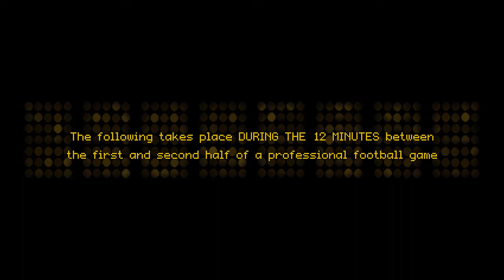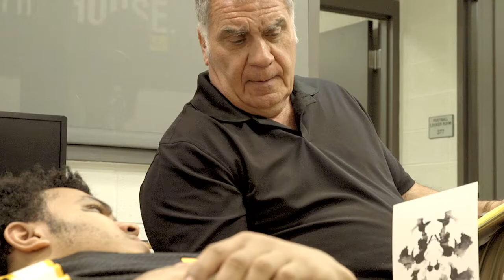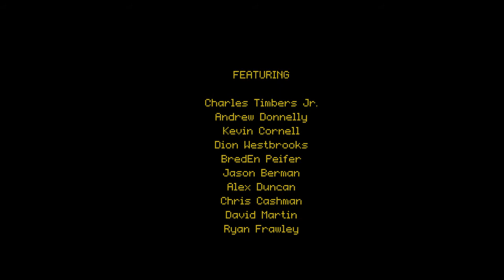HALFTIME (Episode 2) - "Performance Demons"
Coach Moss helps Doogan work through his performance anxiety. Meanwhile, the rest of the team attempts to exorcise a ghost from the locker room.

Directed by: Matt Demblowski
Written by: Matt Demblowski
Edited by: Andrew Donnelly
Addt'l Editing: Derek Lufkin
Sound Design: Derek Lufkin

Starring: Andy Pivarnik, Russell Hawkins, Teo Weston, Don Kirsch
Featuring: Charles Timbers Jr., Kevin Cornell, Jason Berman, Andrew Duncan, Dion Westbrooks, Andrew Donnelly, Chris Cashman, Claire Vilain, Georin Aquila, Bill Christoff, David Martin, and Ryan Frawley.

Executive Producers: Matt Demblowski and Justin Peters
Produced by: Louis Cappa, Louis Cerro, Diane Demblowski, Dave & Danielle Demblowski, Ron & Jan Demblowski, Denis & Glaucia Demblowski
Associate Producers: Cory Wang, Josh Hoberman, Lukas Wyatt

DP: Stefano Ceccarelli
Cam Op: Tyler Montanino
Asst. Director: Kat Landry
Audio Op: Louis Cappa
Prod Coordinator: Claire Vilain
PA: Ethan Leisie

Thank you to all our donors and supporters!